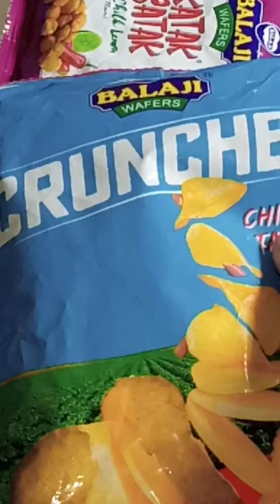crunches chips 🍟wafer Lays🍪 balaji wafer🧇 kurkure 🥔